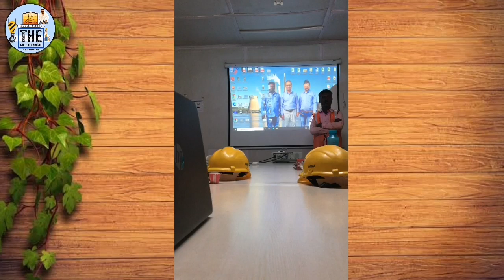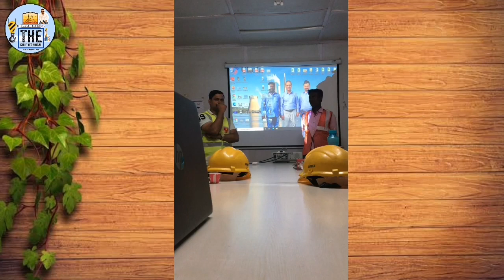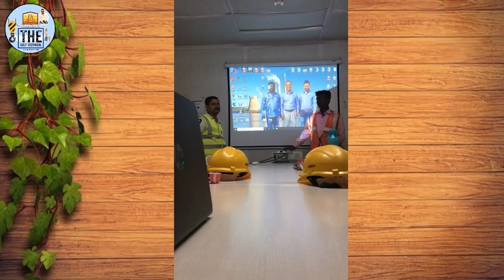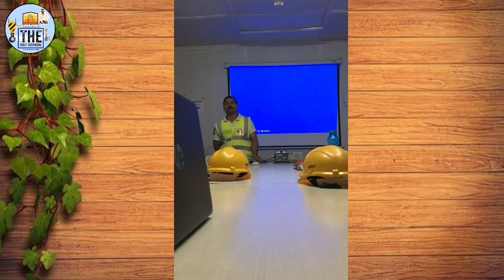Rigger Classroom Training Rigging & Lifting induction)रिगर क्लासरूम ट्रेनिंग रिगिंग लिफ्टिंग इंडक्शन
Video Topic Here)
aj mai is video me Rigger Classroom Training Induction dya gya hai ek acha knowledge dya gya hai take ap rigger ek acha signal samjh sake or rigger ka kam ache se kare or sahi jankare hu.

1} Rigger Classroom Training
2} Rigger Induction Training
3} Rigger industrial Training Video
4} Rigging & Lifting Video
5} Lifting Knowledge Video 2022
6} rigger training videos